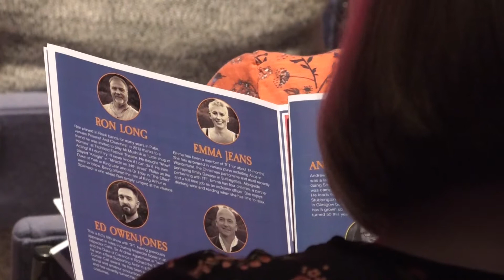The Titchfield Festival Theatre Transforms In To Camelot For Their Most Ambitious Production Yet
The Titchfield festival theatre has undergone major renovations, including the installation of a 1930s cinema organ.
 And for their first production using this musical marvel, they transformed the theatre into Camelot, even if it was only a model.